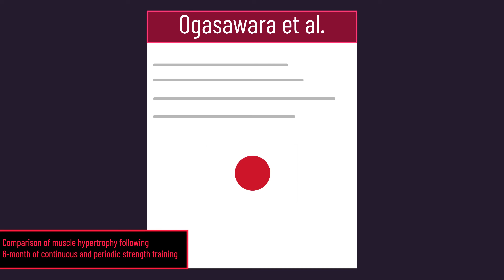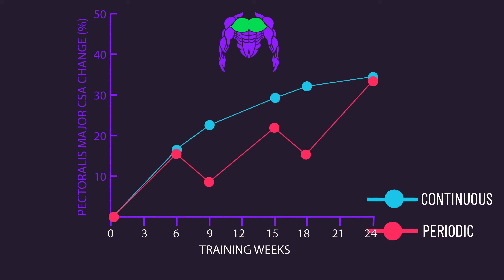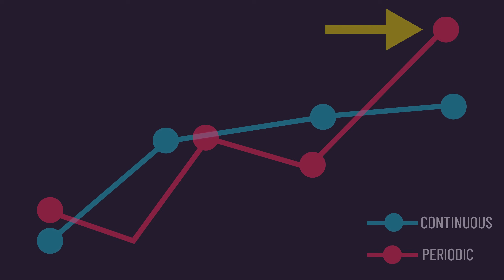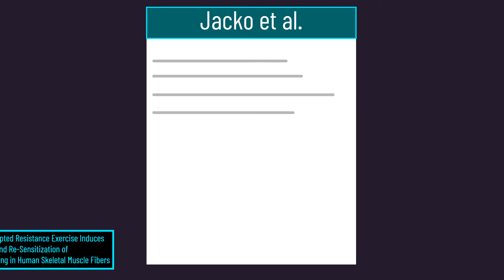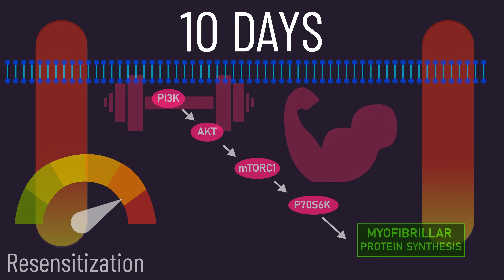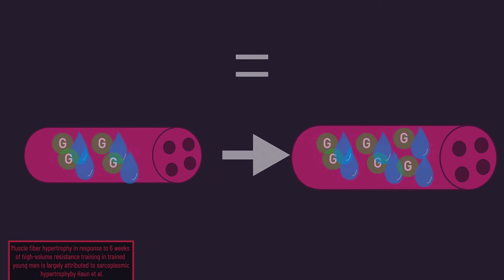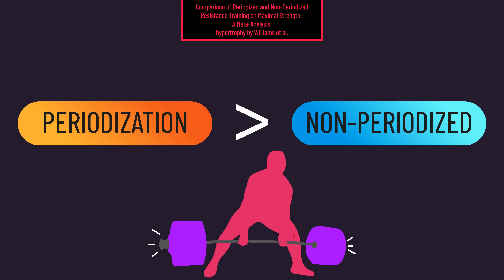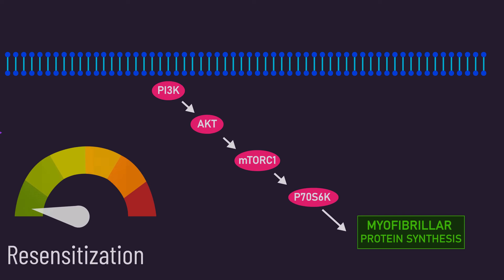The SECRET to Long-Term Muscle and Strength Gains (Maybe!)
0:00 Intro
0:37 Part I: 6 Weeks on 3 Weeks Off
3:29 Part II: Training Breaks “Resensitize” You
6:20 Part III: 10 Days off Better Than 3 Weeks Off?
9:03 Part IV: What About Deloads?
9:47 Part V: How Does Periodization Fit Into This?
11:41 Part VI: Takeaways

Song 5) Cooking Soul - Holiday Agenda